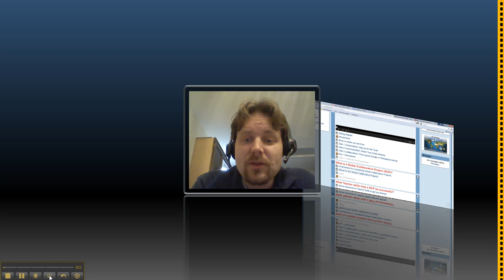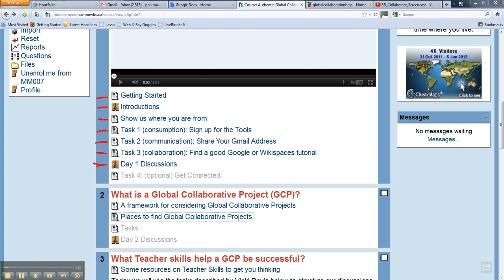Day_1_Introduction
A video introduction to Day 1 of the Authentic Global Collaboration course.